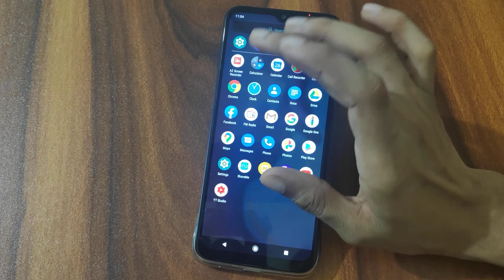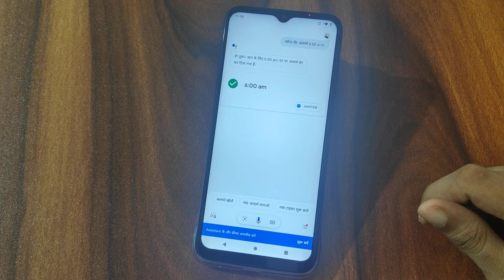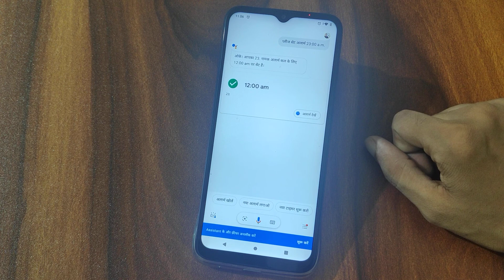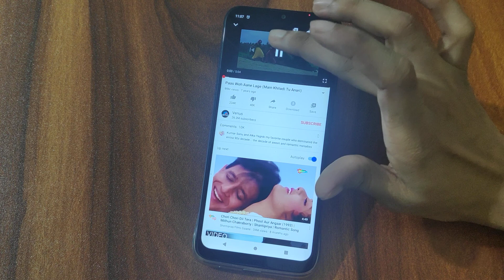How to set Alarm in moto e7 plus, Motorola mobile alarm set kaise karen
infotak online
how to set alarm in moto g3
how to set alarm in moto e5 plus
how to set alarm tone in moto g4 plus
how to set alarm ringtone in moto e4 plus